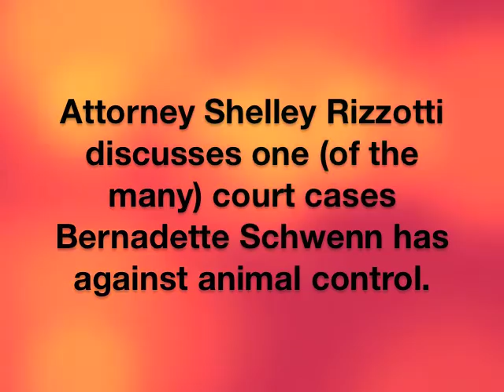Desert Dog Death Camp - lawsuits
Bernadette Schwenn knows how to work the law. While her dogs are frying in the desert, most days she sits in the law library studying "how the work the system." This video discusses 1 of the many court cases Schwenn has against animal control. In this one, she is seeking damages for loss of puppies in the amount of $160,800. Yup, that's right, One-Hundred-&-Sixty-Thousand-Eight Hundred Dollars because animal control confiscated sick and dying puppies off her property.

HELP STOP DESERT DOG DEATH CAMP.